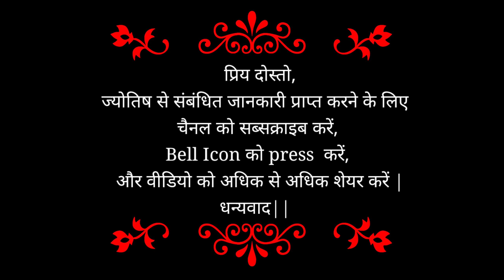30 May 2022 | जीवन की सारी समस्याएं होगी खत्म | Shani Jayanti, Somvati Amavasya